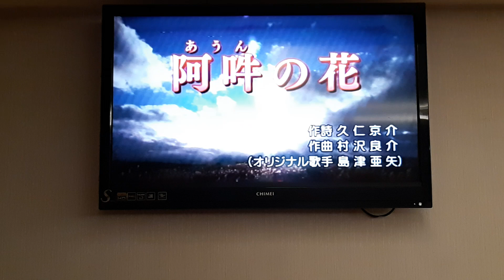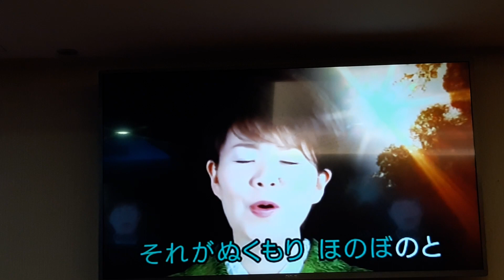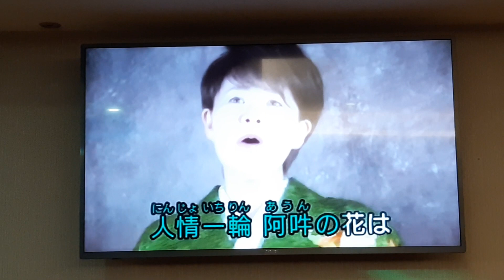廖媽翻唱 阿吽の花 島津亞矢 志明一族 演歌秀